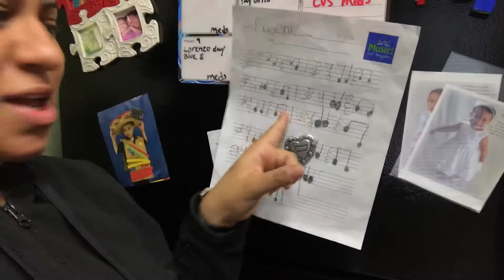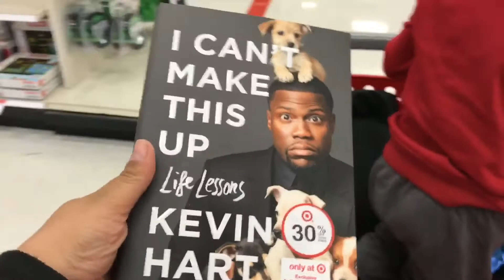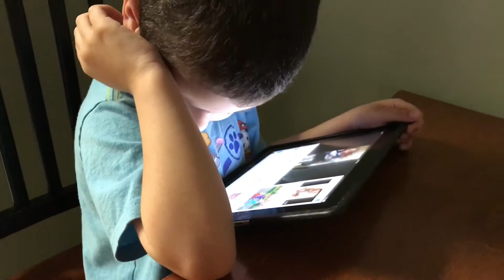PHOENIX AND MOMMY DAY OFF!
This was on June 6th 2017

~TWITTER  ~@mommytophoenix

*PHOENIX IS 4 IN THIS VIDEO
*AVERY IS 2 IN THIS VIDEO